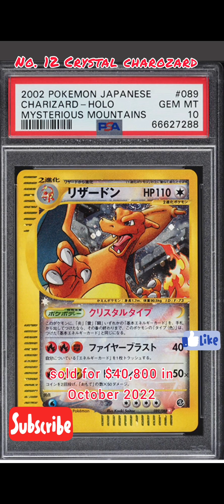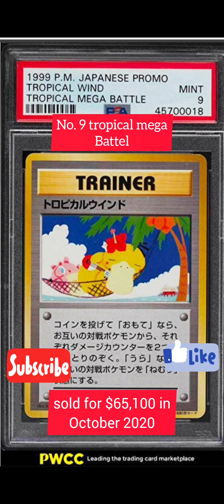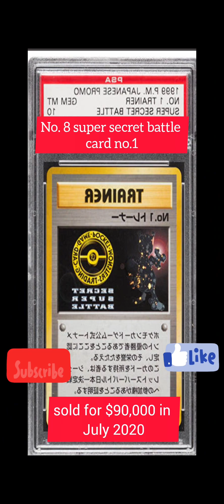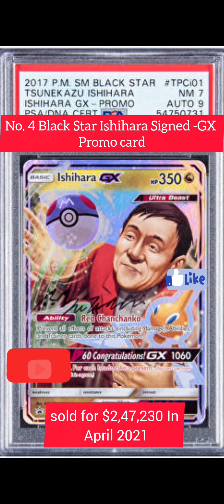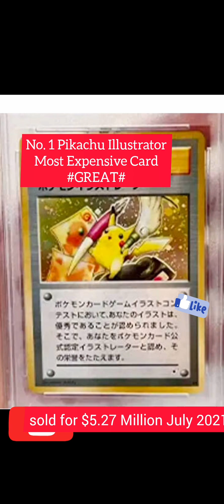Pokemon Never seen Full Video